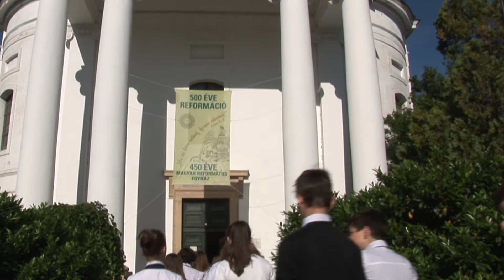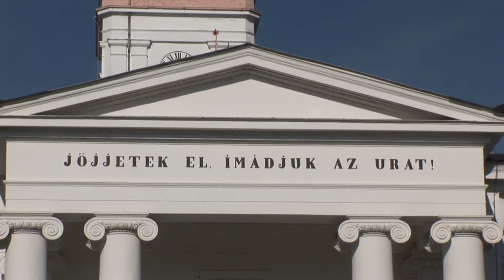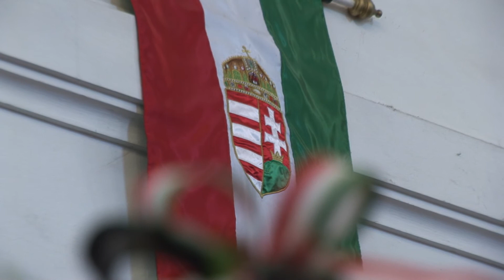Trianoni megemlékezés a Református Nagytemplomban 2017. június 2 HD